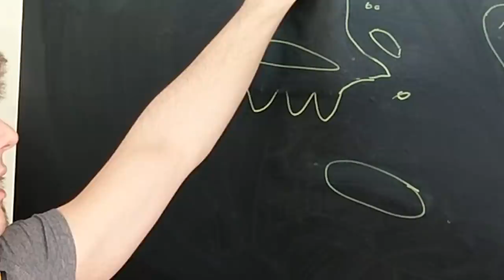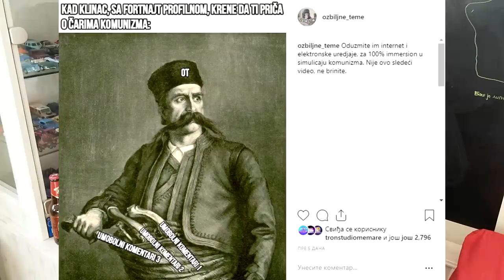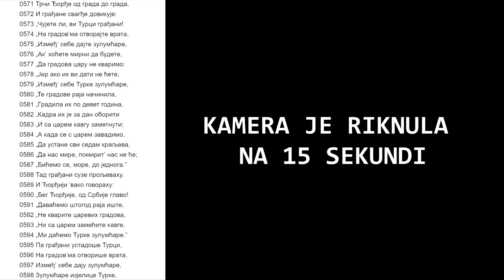SRETENJE SPECIJAL - Prvi srpski ustanak - Početak bune protiv dahija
Danas je značajan dan za Srbiju, 1804. počeo je prvi srpski ustanak, a 1835, izdat je Sretenjski ustav. U to ime, probamo nešto drugojačije. Čitanje i analiza jednog od najjačih srpskih epskih pesama.